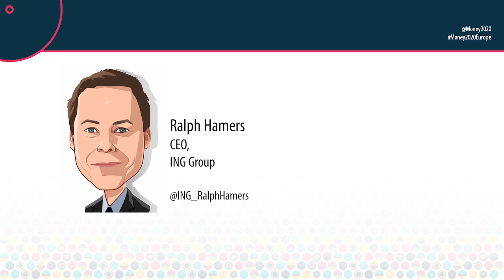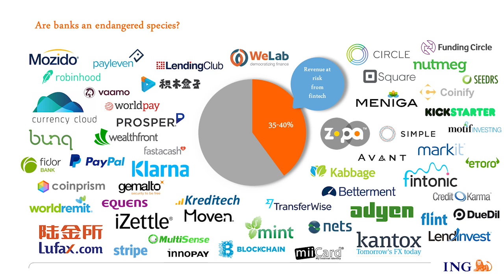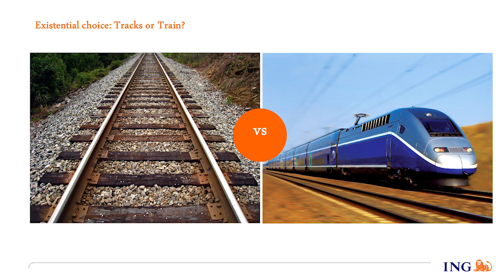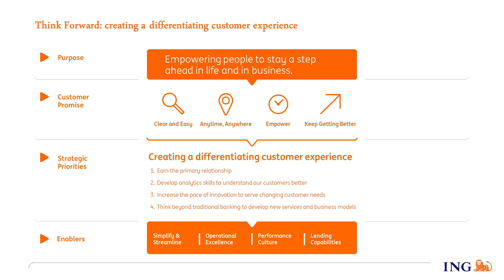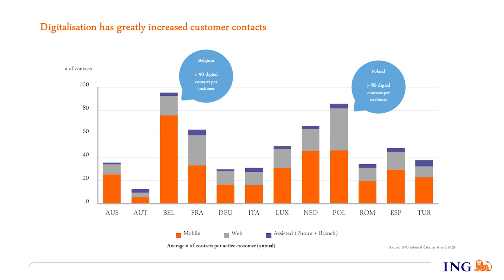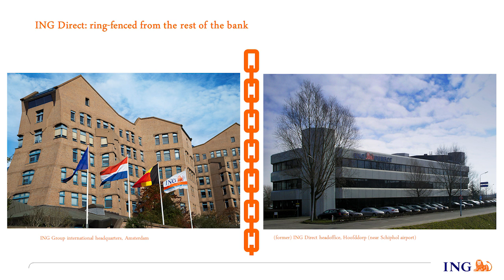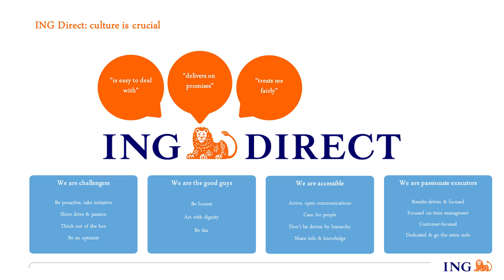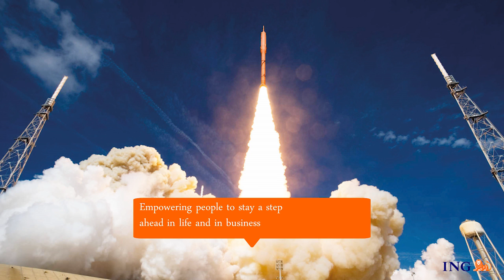Fintech: friend or foe? Money20/20 presentation by ING CEO Ralph Hamers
Should banks treat fintechs as friend or a foe? That’s the basic question ING CEO Ralph Hamers posed at a keynote address he gave  at Money 20/20 Europe in Copenhagen.